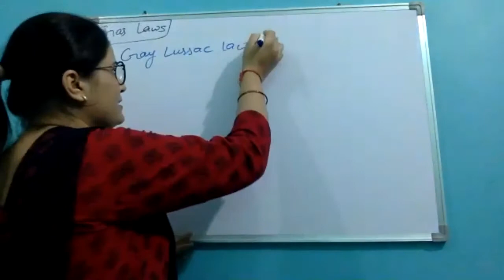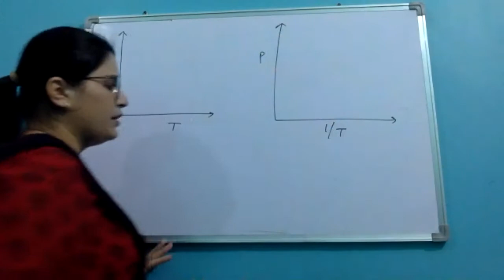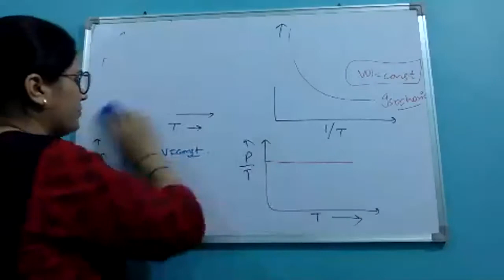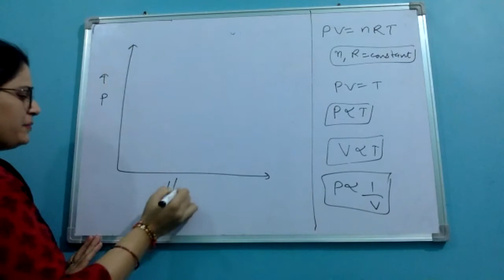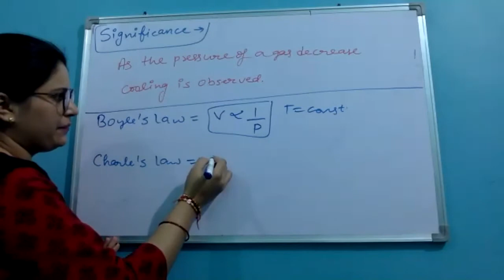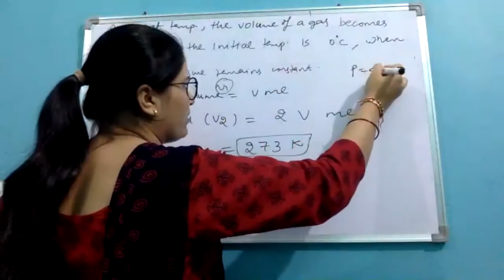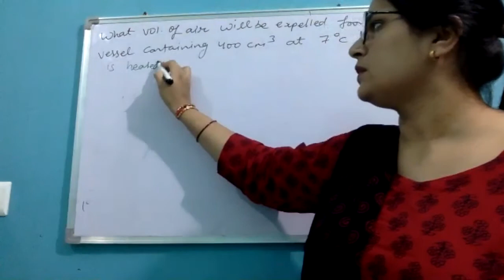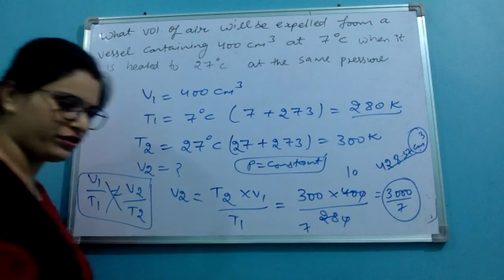11th chemistry 8 august part 1